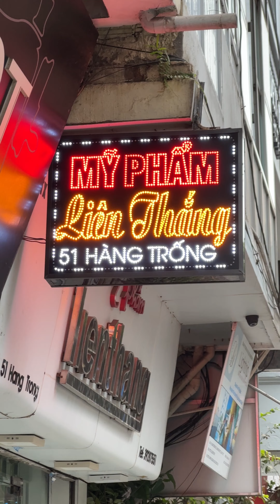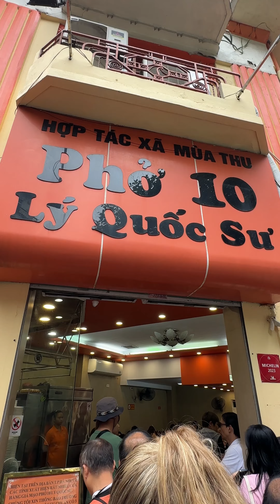Poker, pho and puppets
New Follow My Week vlog about my time in Hanoi, Vietnam. 🇻🇳